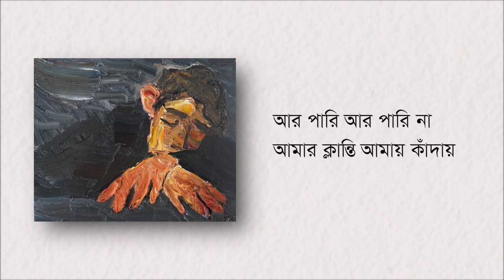Amar Klanti - Aurthohin || Cover || Fahad Zaman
For the people who are tired of letting go.
Letting go of people.
Letting go of feelings.
Letting go of phases.

Painting used in the clip is by Prisac Nicolae (Romanian artist)